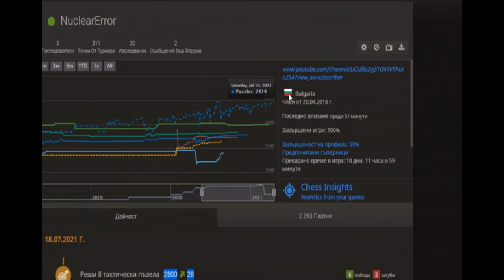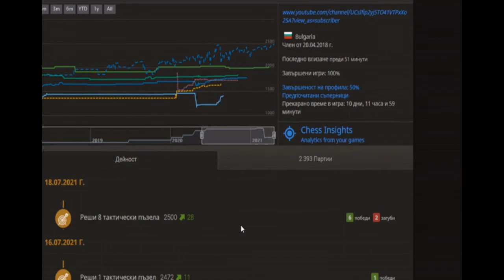Hitting 2500 on lichess puzzles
2 years on lichess